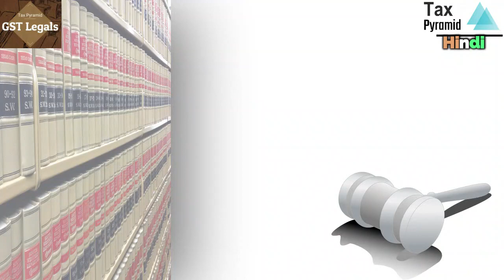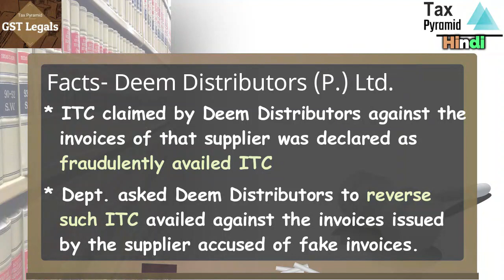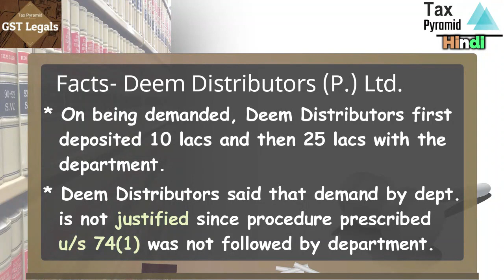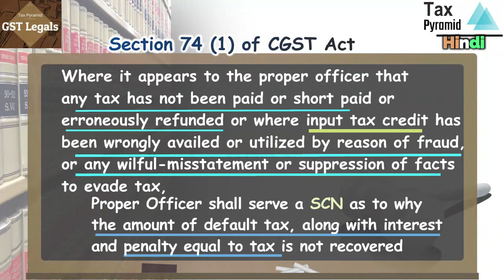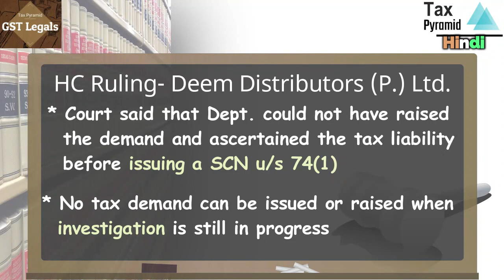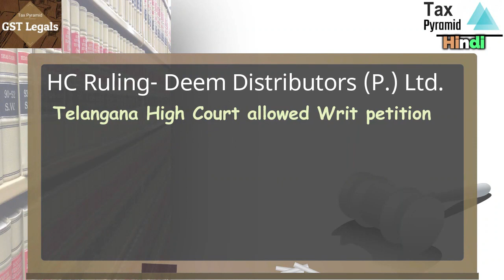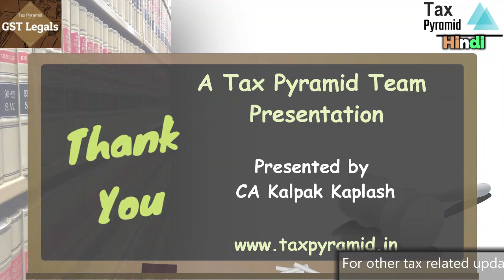GST Legals Hindi E02 | GST Important Judgement on Demand before SCN | Deem Distributors | Case Law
GST Legals Hindi is a Hindi Language series by Tax Pyramid where latest and important judgement related to GST Act are discussed.  Through these rulings we would try to understand what were those legal aspects or points which caused disputes and regarding these points what are the opinions of the judicial authorities and their decisions.
 E02 covers latest judgement by Telangana High Court in the case of M/s Deem Distributors Private Limited.